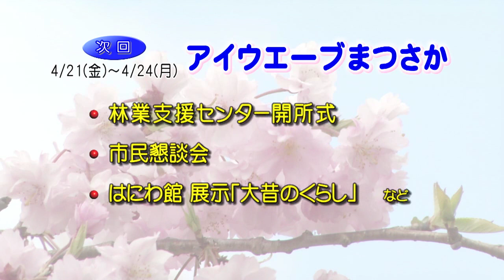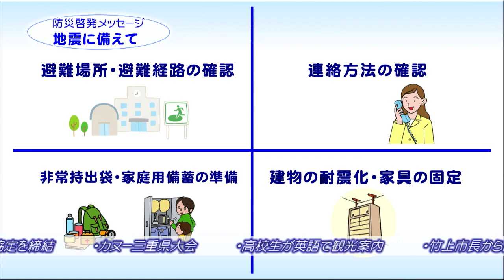松阪市行政情報番組VOL.1079 エンディング